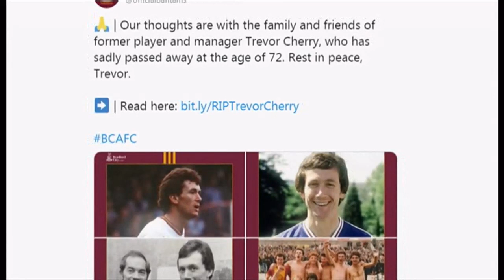Trevor Cherry passes away (1948 - 2020) (UK) - BBC News - 30th April 2020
English football (soccer) player Trevor Cherry has died at the aged of 72. His birthday was in February.

Wikipedia:
Trevor John Cherry was an English footballer who notably captained both England and Leeds United. A defender, Cherry also played for Huddersfield Town and Bradford City, and managed the latter club.